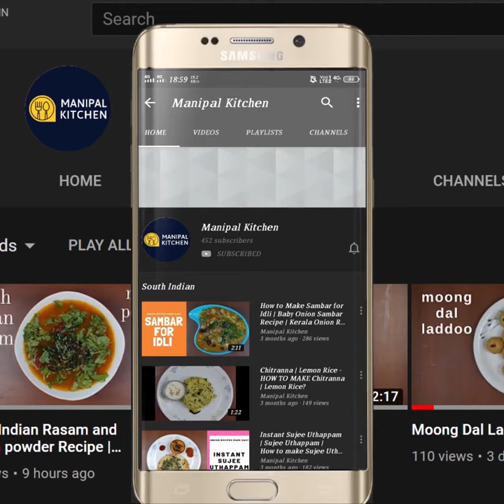ಛಳಿಗೆ, ರೋಗನಿರೋಧಕ,ಶುಂಠಿ ಮತ್ತು ಬೆಳ್ಳುಳ್ಳಿ ಸೂಪ್|Ginger-Garlic soup For Weight Loss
Immunity Boosting Ginger-Garlic Soup For Weight Loss| ರೋಗನಿರೋಧಕ ಶುಂಠಿ ಮತ್ತು ಬೆಳ್ಳುಳ್ಳಿ ಸೂಪ್|Manipal Kitchen | English Sub-Titles
Ginger and garlic need no introduction like Carrot as well.  All the 3 ingredients are immunity boosters.  We make use of ginger-garlic and carrots in our daily life in breakfast, dinner and lunch.  Today I would like to combine all the 3 ingredients  to prepare a yummy soup .  Here goes the recipe:
INGREDIENTS :
1. Pure ghee - 1 tsp
2. Grated garlic - (6-8 garlic pods) 3/4 tsp
3. Grated ginger - 1/2 " piece
4. Finely chopped carrots - 4-5 tsp
5. Pepper powder (coarse) - 3/4 tsp
6. Salt - as per taste
7. corn flour - 1 heaped tsp
8. Butter - 2 tsp(to garnish)
9. Pepper powder - a pinch (to garnish)
10. Spring onion  - 1 tsp(finely chopped)
PROCEDURE: Wash and grated ginger fine.  Peel garlic pods and grate them too.  Wash ,peel and chop Carrots fine. Place a pan with pure ghee in it on low flame and when heated, add grated garlic and ginger and fry till aromatic for a minute.  Add chopped carrots and cook for 2-3 minutes till crunchy.  Add pepper salt,  pepper powder  and bring it to boil.  Add corn flour around 1 heaped tsp in warm water and add it to the bowl and bring it to boil, on low flame.  Switch off and transfer to serving bowls and garnish with pepper powder, a pinch, chopped spring onion and a dollop of butter.  Yum Yum! enjoy.
MAKES : 400 ML